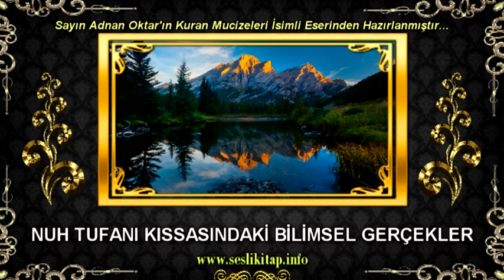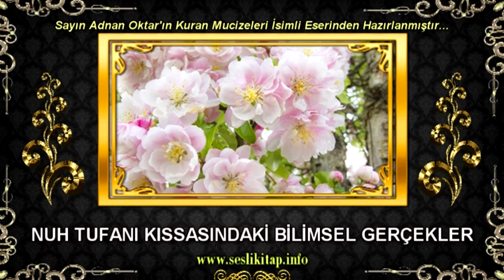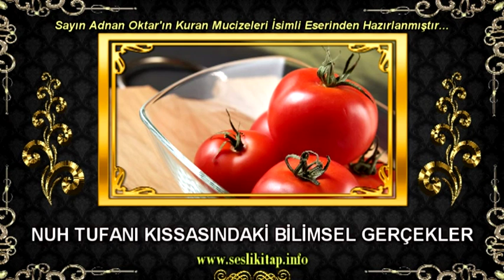Nuh Tufanı Kıssasındaki Bilimsel Gerçekler